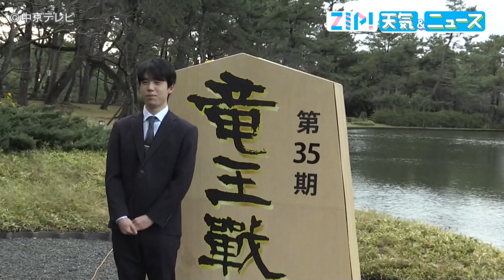【王将戦】羽生善治九段の挑戦受ける 藤井聡太五冠「非常に楽しみ」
将棋の「竜王」のタイトルを防衛した藤井聡太五冠が会見で、来年、羽生善治九段の挑戦を受ける王将戦について「非常に楽しみ」と意気込みを語りました。【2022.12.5 放送】